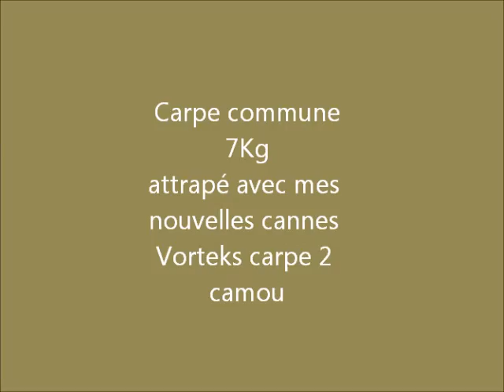Peche Carpe commune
Carpe commnue attrapé avec justesse à la nageoire